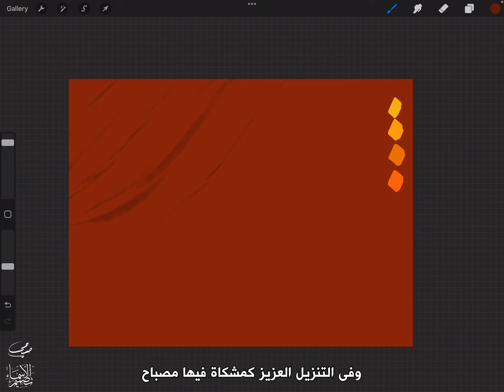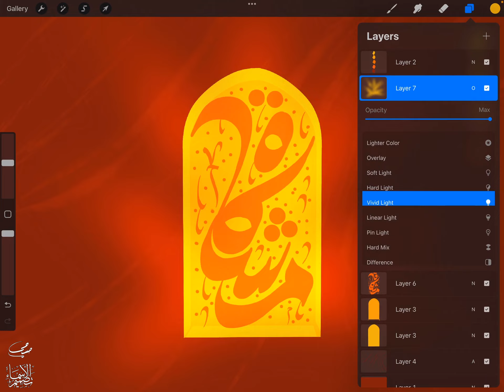تصميم اسم مشكاة Meshkat ، مع معنى الإسم ، تصميم رقم 1688 ، تصميم بالخط الديواني ،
"مشكاة مشكاه : المشكاة: كوة فى الحائط غير نافذة يوضع فيها المصباح وفى التنزيل العزيز (كمشكاة فيها مصباح) والمشكاة: مايحمل عليه او يوضع فيه القنديل او المصباح ومن يزر المساجد الاثرية يجد فى كل ركن مشكاة مدلاة يتجلى فيها الفن والجمال وروعة الزخرفة الاسلامية

لا نسوا مشاركة الفيديو على صفحاتكم الإجتماعية ، لاتنسوا الإشتراك في القناة أيضاً ، دعمكم مهم جداً وهو سر النجاح ، تفعيل الجرس واللايك والتعليق مهم أيضاً ❤️❤️